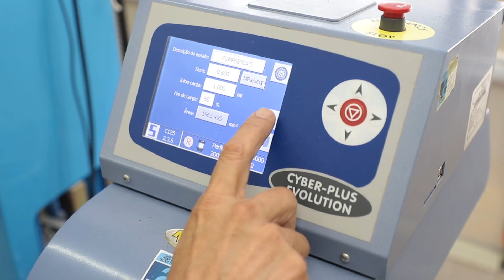Curso de Engenharia Civil realiza estudo pioneiro sobre o uso de vergalhão de fibra de vidro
O curso de Engenharia Civil da Unicap realiza um estudo pioneiro sobre o uso de vergalhões de fibra de vidro para a concretagem na construção civil.